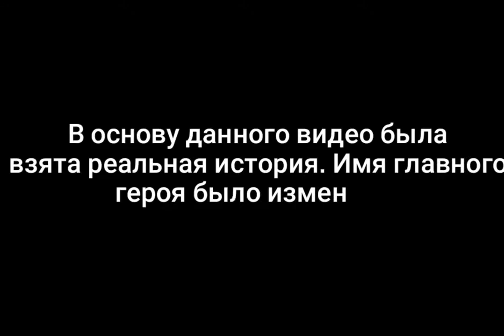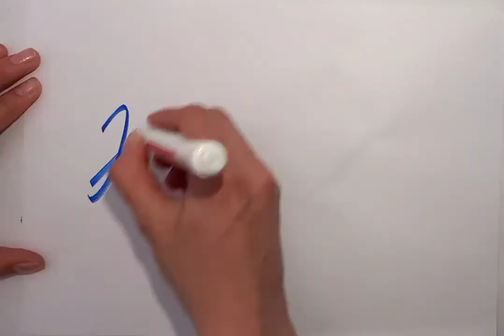Команда "Фемида" - Иссык-Куль - Республиканский конкурс среди школьников "Насилию нет оправдания!"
Ученики и ученицы 9-11 классов всех школ Кыргызстана участвуют в республиканском конкурсе "Насилию нет оправдания!", организованный Программой USAID-IDLO "Доверие суду" в партнерстве с Министерством образования и науки Кыргызской Республики и Ассоциацией юридических клиник Кыргызстана.

Правовой конкурс направлен на повышение активности молодежи по предотвращению и предупреждению гендерного и семейного насилия в Кыргызстане.